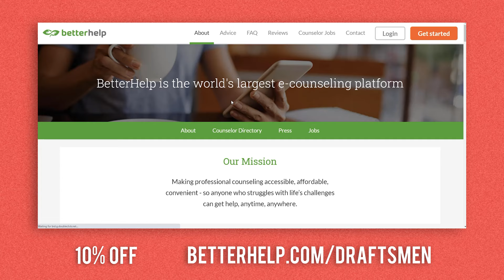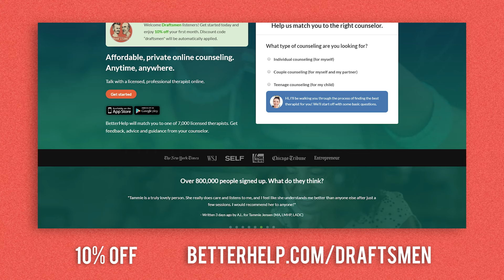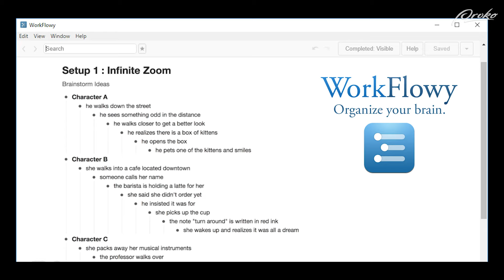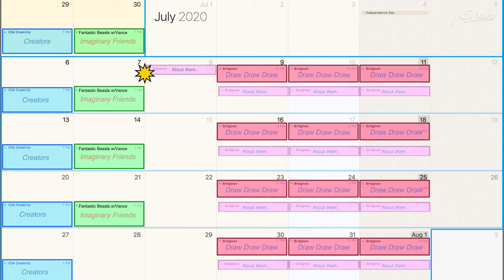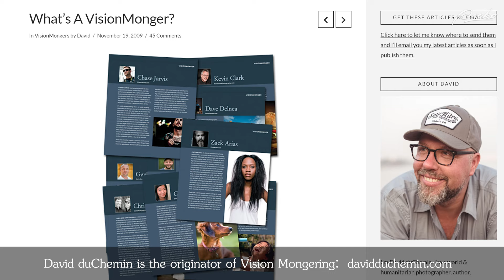How to be a Good Student - Draftsmen S2E14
Stan and Marshall teach you how to be a good student. The mindset, habits, and things you can do that will speed up your learning process and make it more enjoyable. They also discuss kind vs wicked learning, methods for taking notes and staying organized, treating your education as a job and the importance of getting real world experience as a student.

Itzhak Perlman
Blazing Saddles
How to Be a Superstar Student